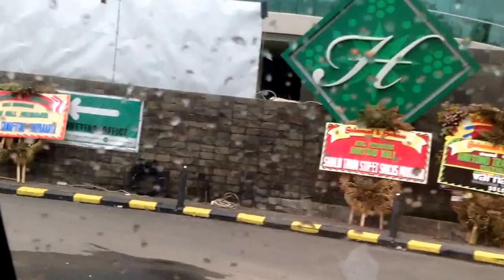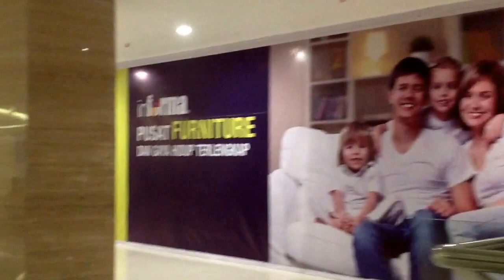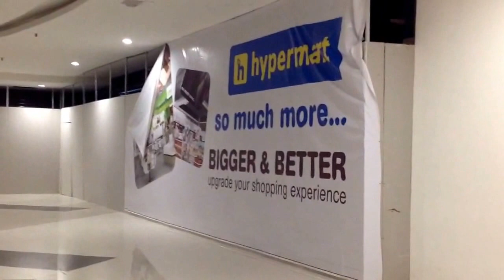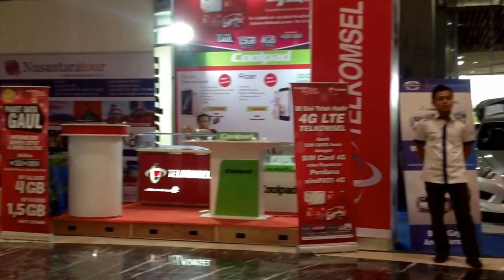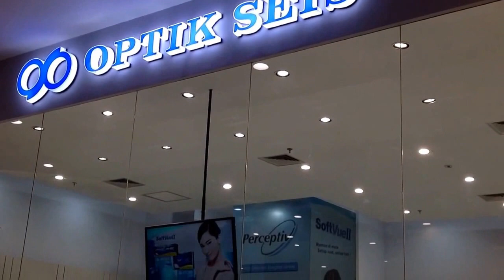HARTONO Mall - Jogja